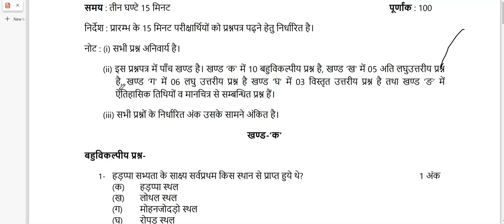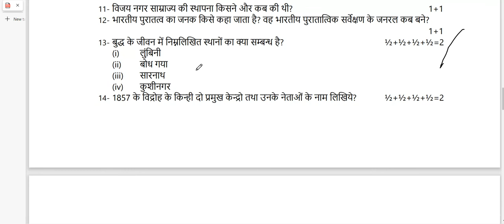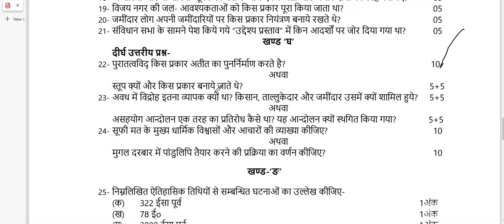इतिहास कक्षा 12 महत्वपूर्ण मॉडल पेपर 2022 / History class 12th imp model paper / UP BOARD IMP 2022